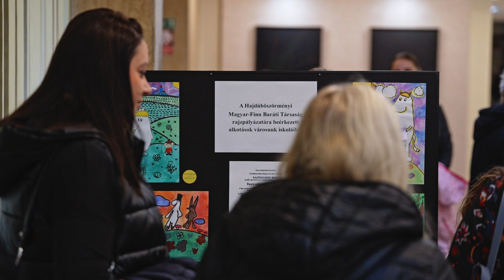Ünnepi gálaműsor a Magyar-Finn Baráti Társaság Egyesület alapításának 30. évfordulója alkalmából